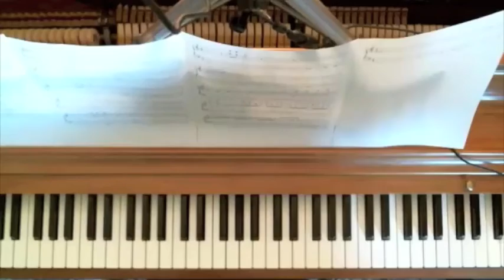Rune Factory Frontier - Spring Theme Guitar and Piano Cover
We'd been hoping to get this out a little sooner, but due to this, that, the other thing, and whatnot, we hadn't. We'll try to post more frequently in the future.

The piano was slightly out of tune in this recording, but hopefully it doesn't sound too bad.

Also, sorry about the guitar player's really flat expression. That's just the way he is. :)

Constructive criticism is appreciated; we're also open to suggestions for what to cover!